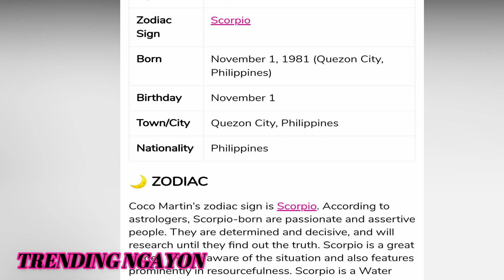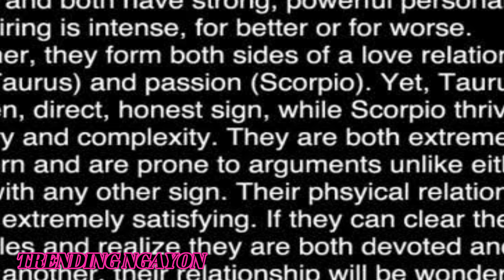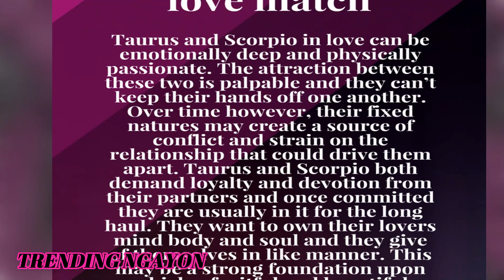COCO MARTIN AT YASSI PRESSMAN SADYANG GINUHIT NG KAPALARAN | NAKA TADHANA PARA SA ISAT ISA